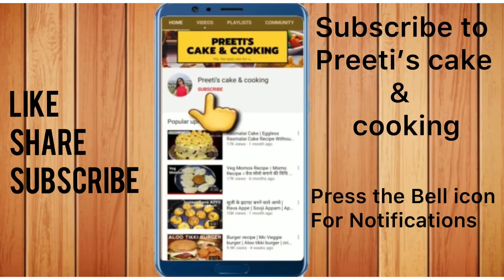Bombay Masala Toast Sandwich | Street Style | Sandwich Masala & Chutney Recipe | मुंबई आलू सैंडविच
For more yummy/superb/healthy & all time favourite recipes please subscribe my channel and select bell icon ...if u like my video give a like and leave your comments and suggestions in the comment box below.

Ingredients-

For chutney:
Coriander- 1 bunch (2 cup )
Mint leaves-10-12
Sandwich masala 1/2 tbsp
Salt

For Ali Masala:
Ginger garlic & green chilli paste- 2 tbsp
Dhaniya powder-1/2 tbsp
Red chilli powder-1/2 tbsp
Boiled potatoes 4-5
Salt

Sandwich Masala-
Cumin seeds 2 tbsp
Saunf 1 tbsp
Sabar kali mirch 1/2 tbsp

For sandwich:
Bread
Butter
Cheese